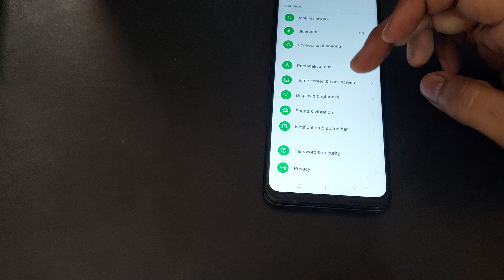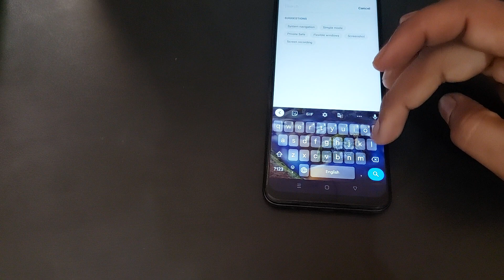how to use low battery massage in oppo a11k, oppo a11k me low battery massage use kaise kare